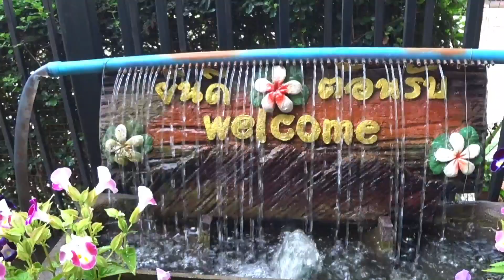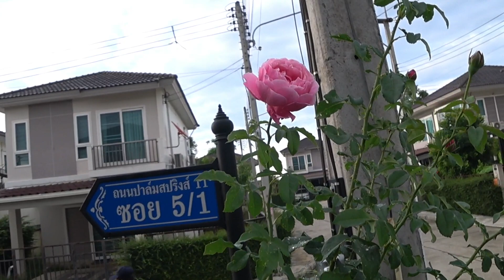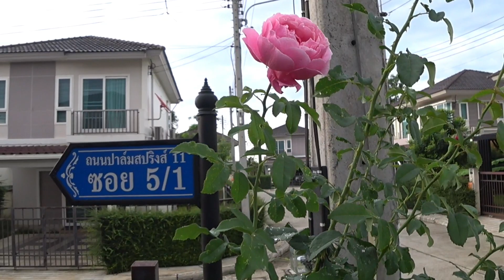ลัคกี้เฮ้าส์ยามเช้า